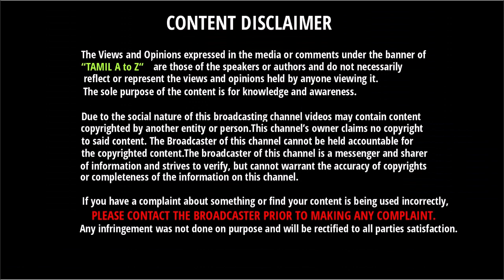2 பந்தில் Hitman ரோஹித் செஞ்ச காரியம் - அதிர்ந்து போன ஒட்டுமொத்த அரங்கம் | Rohit Catch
2 பந்தில் Hitman ரோஹித் செஞ்ச காரியம் - அதிர்ந்து போன ஒட்டுமொத்த அரங்கம் | Rohit Catch